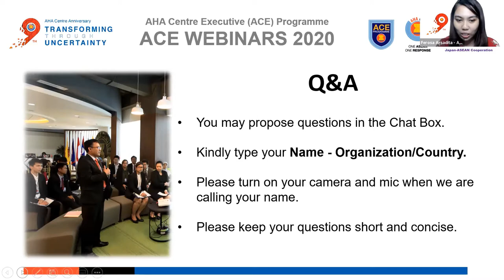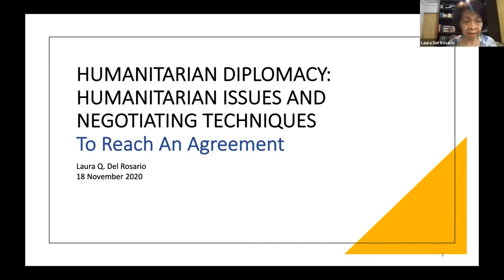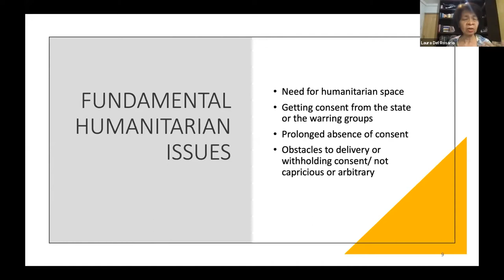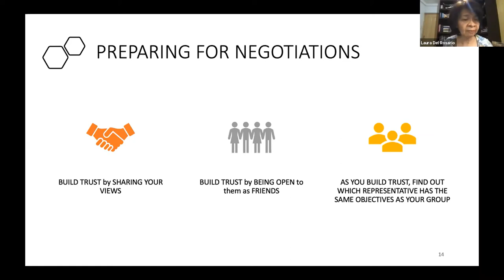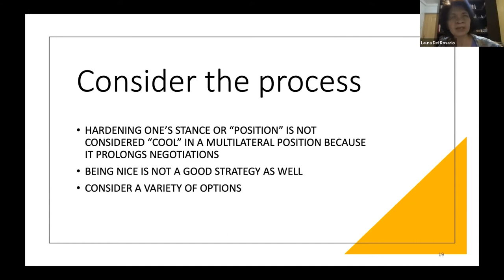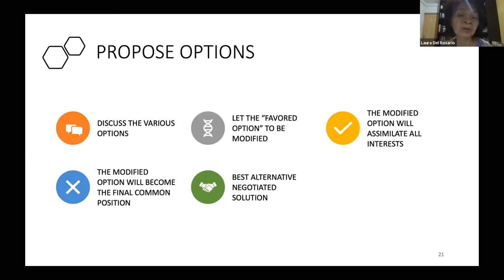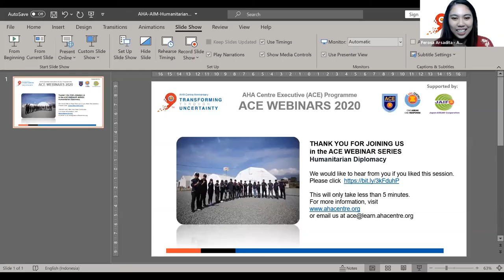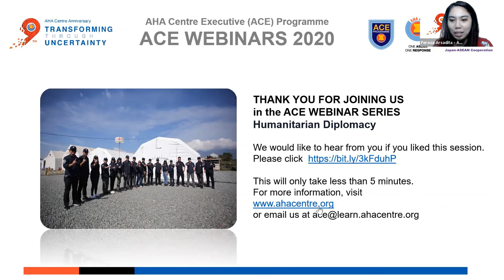ACE Programme Webinar Series 2020 "Humanitarian Diplomacy"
The AHA Centre Executive (ACE) Programme hosted a webinar entitled "Humanitarian Diplomacy" on 18 November 2020 discussing on how we communicate, negotiate, and advocate better during humanitarian relief operations.